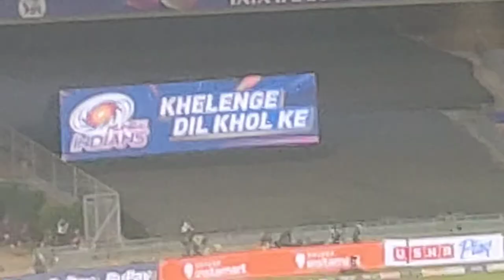TRAILER OF MY UPCOMING VLOG IPL 2022 IN DY PATIL STADIUM